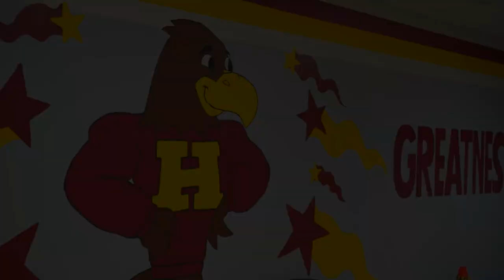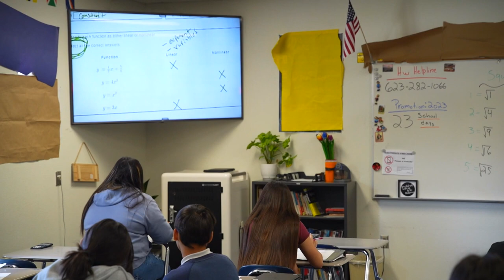Welcome to Charles W. Harris School